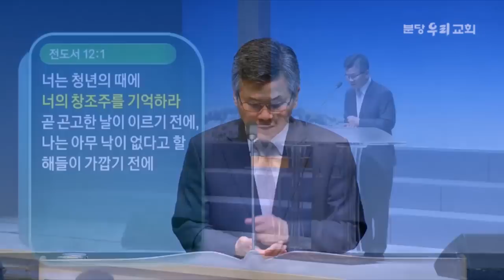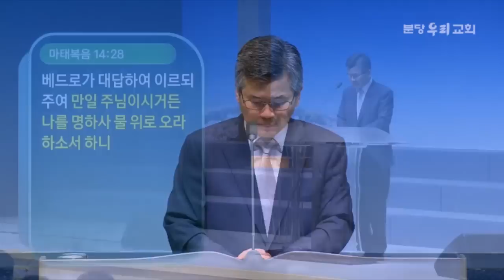[CTS2] 우리와는 차원이 다르신 하나님 | 분당우리교회 이찬수목사 [주일예배 / 설교]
설교 제목 : 우리와는 차원이 다르신 하나님

성경 구절 : 이사야 40장 26절

26. 너희는 눈을 높이 들어 누가 이 모든 것을 창조하였나 보라
       주께서는 수효대로 만상을 이끌어 내시고 그들의 모든 이름을
       부르시나니 그의 권세가 크고 그의 능력이 강하므로 하나도
       빠짐이 없느니라